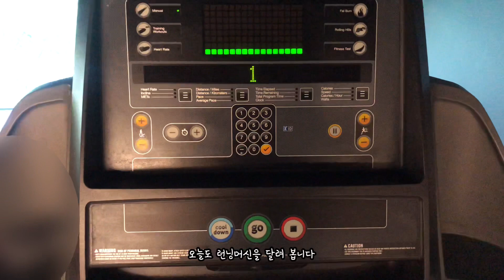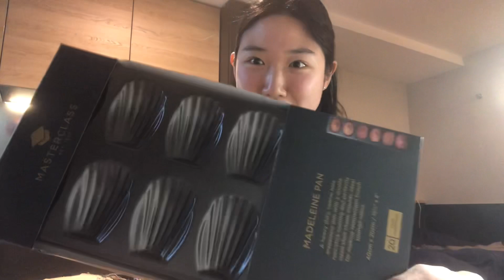영국 브이로그ㅣ영국 일상: 운동하기, 단백질 (계란,두부) 먹기, 아마존 택배 언박싱, 디저트 먹방, 스니커즈 아이스크림 샌드, 유학생 vlog, 맨체스터 브이로그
안녕하세요? 양갱입니다.
제 채널은 저의 일상을 올리는 공간 입니다.
영국 브이로그 위주로 영상을 올리고 있으며
현재는 맨체스터에서 일상 브이로그를 위주로 올리고 있습니다:)

Hi, there. I'm Yanggang. I'm based in Manchester.
On my channel, you'll see a video about my daily life.